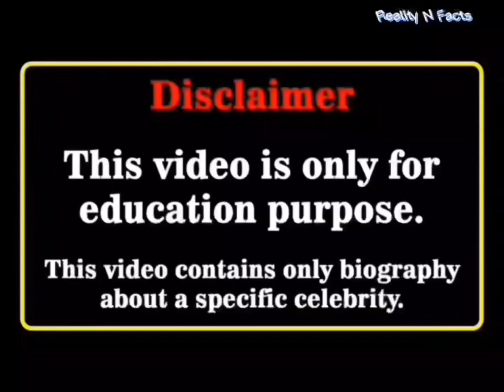Aspen Ovard Vs Shaya Jacobs Real Age Lifestyle